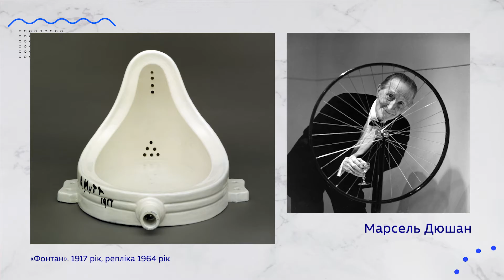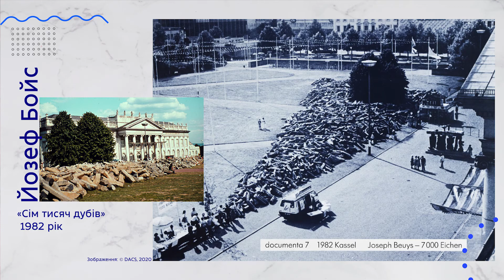9 клас. Мистецтво. Постмодернізм: інсталяції, перфоманси, флеш-моби та ін.